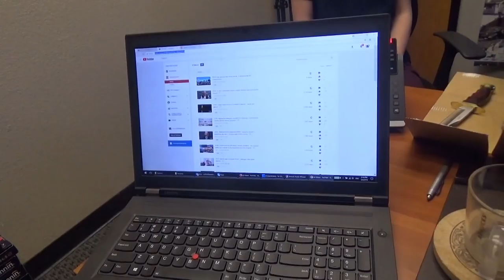США 5093: Маша и Алан на канале Голос Кремниевой Долины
Маша и Алан на канале Голос Кремниевой Долины
Ссылки на канале SiliconValleyVoice /школа Михаил Портнов: